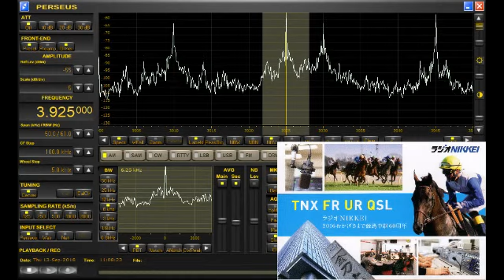競馬が好きだ 20180913